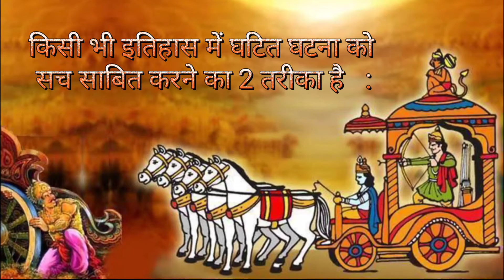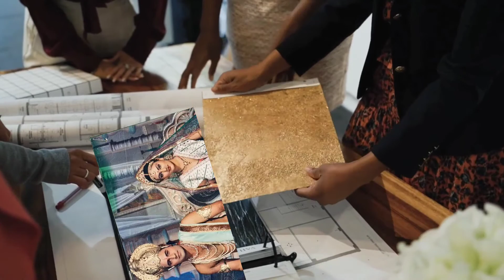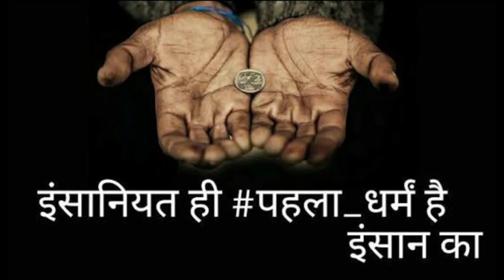ramayan तथ्य क्या ये सच्ची घटना है या फिर एक myth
रामायण क्या सच्ची घटना है और है तो क्या इसे
स्वयं ईश्वर से जोड़ना सही है।
रामायण ramayan ramayan myth or real
ramayan history and its real fact

➡️Important notice :

I have taken all permission from company owner...

credit to ramayan:

Divo studio

ramanand sagar
tilak youtube channel